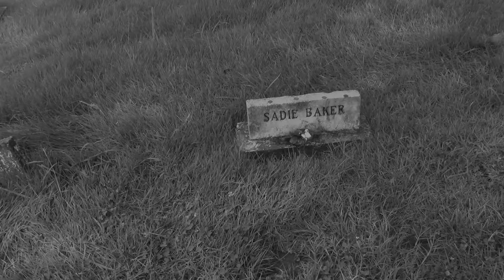Community Insider Tall Tales Watch it this Fall